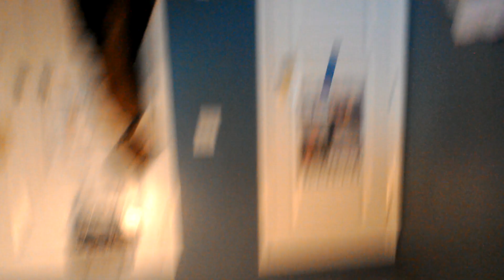Playing 1on1 basketball